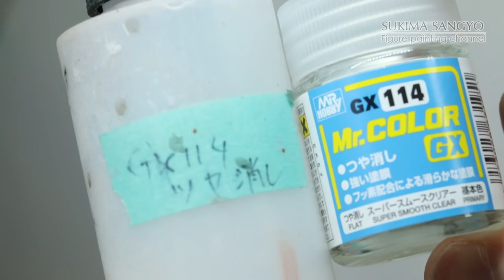プリコネR- コッコロのフィギュアを組み立て塗装する/ Princess Connect Re:Dive Kokkoro Garage kit figure painting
ディーラー鶴の館様から販売されたコッコロを組み立て塗装しました。

ワンフェスおよびトレフェスオンラインで販売されたキットなのですが、前情報通り組みやすいキットでした。

その反面コッコロちゃんのキーカラーがほぼ緑系統色なので色の使い分けが思っていたよりもシビアな制作だった気がします。

BGM 16:43~19:02
Track: Lolly by Limujii
Watch:    • Limujii - Lolly

🎵 Follow me to stay updated with new music!